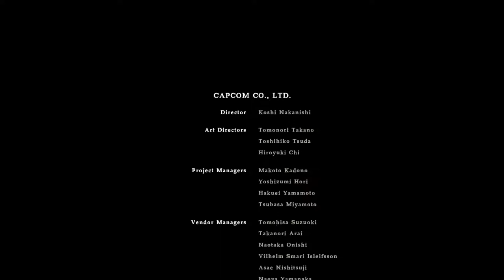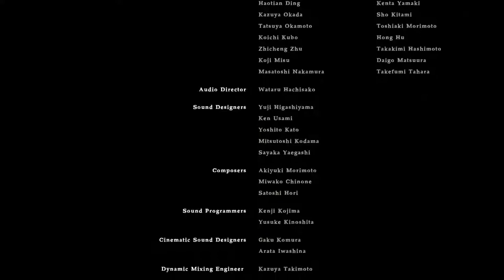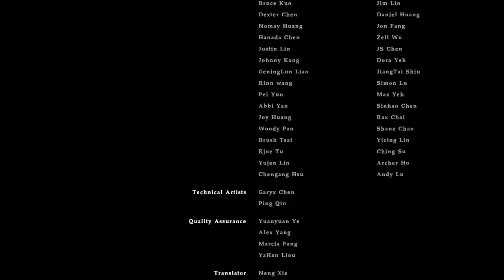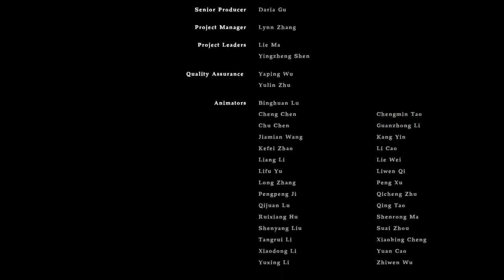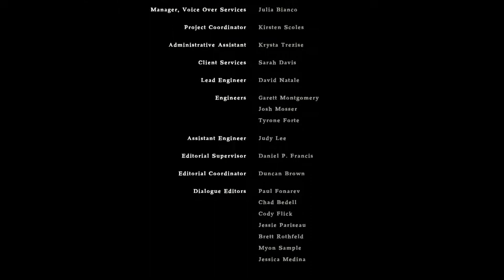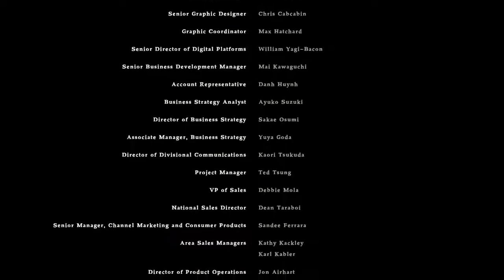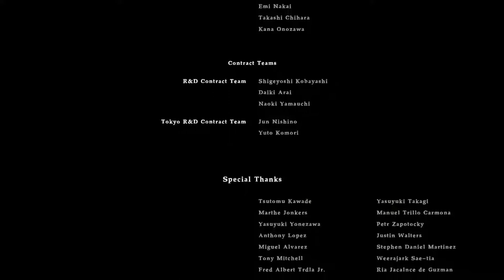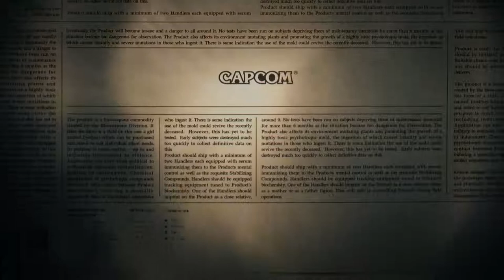Resident Evil 7 - 20 Credits 2